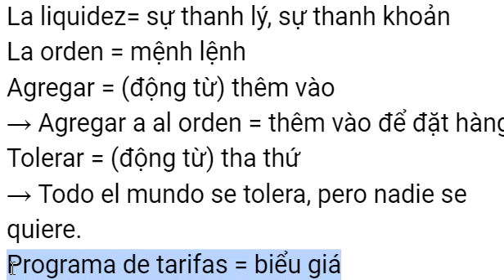học từ vựng tiếng Tây Ban Nha mỗi ngày (12/12/2021)